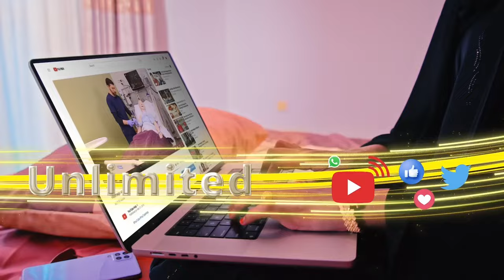700 oo qof oo qaxoonti reer Suudaan ah ayaa ku xayiran xadka uu dalka Sudaan la wadaago Itoobiya.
In ka badan 700 oo qof oo qaxoonti reer Suudaan ah ayaa ku xayiran xadka uu dalka Suudaan la wadaago dalka Itoobiya.